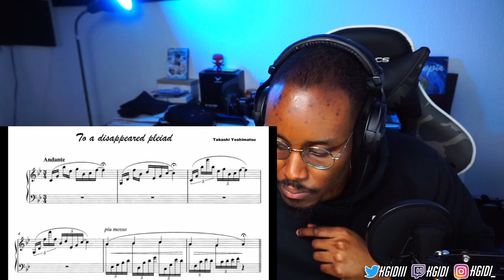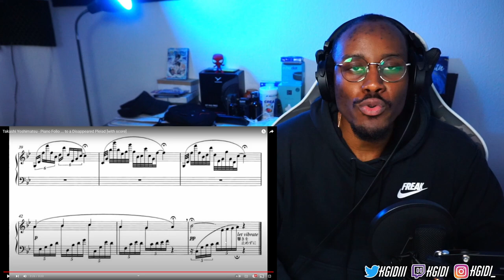I feel at Peace with this composer | Takashi Yoshimatsu - Piano Folio | Classical Music Reaction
Reaction to Takashi Yoshimatsu - Piano Folio - to a Disappeared Pleiad
Piano: Kyoko Tabe